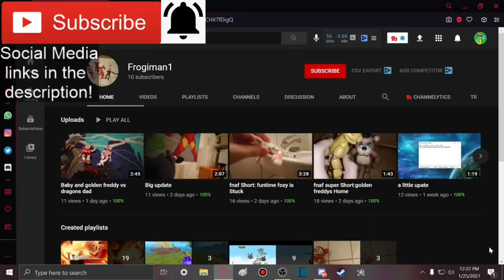"The Cup Song Remix" Among Us Song (Animated Music Video) Reaction!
Member(s):
- Frogiman1 (Ultra)

-SMG001, 2020